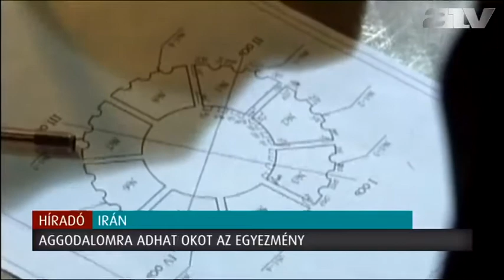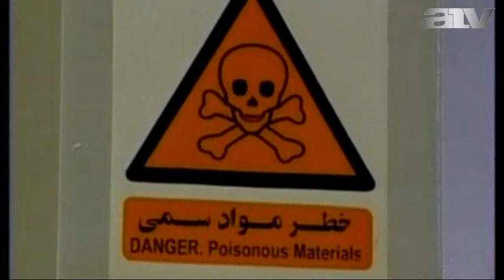Szakértők: Irán már most több atombombát előállíthat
Szakértők szerint az egyezmény a legjobb esetben is csak befagyasztja a jelenlegi helyzetet, vagyis: nem veti vissza Irán atomprogramját. Becslések szerint már most annyi dúsított uránium áll az iszlám köztársaság rendelkezésére, amiből akár több atom-bombát is előállíthat.